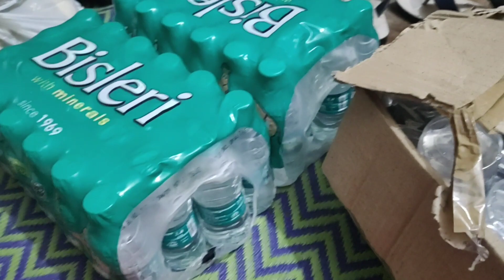पहली बार मेरी माता रानी जी ने मेरे को कराएं खाटू श्याम बाबा जी के दर्शन।